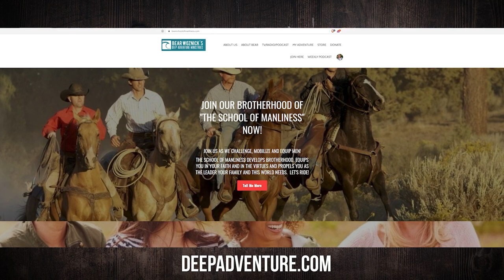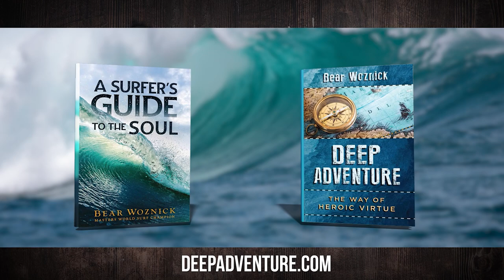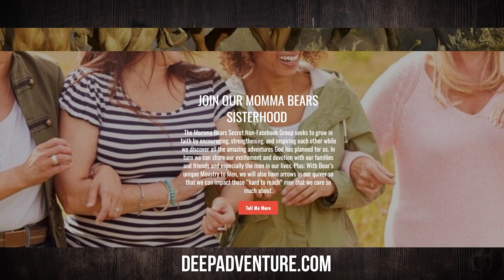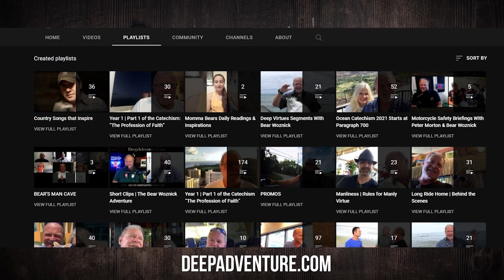BWA597 Jordan Burke | The Pope's Exorcist | The Bear Woznick Adventure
Jordan Burke joins Bear to discuss the new book on Father Amorth and to set the record straight for the new Russel Crowe movie, The Pope's Exorcist.

Episode Highlights:
1. What really happens in an exorcism.
2. What to avoid to stay clear of demonic activity.
3. How to resist the devil.